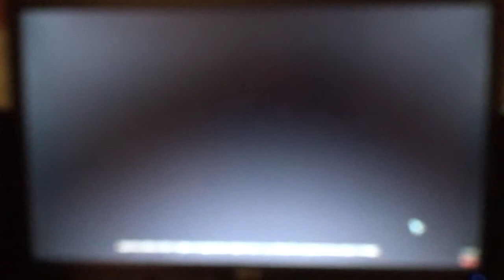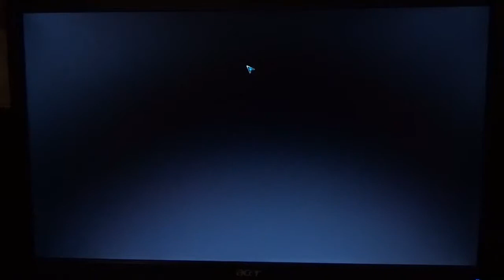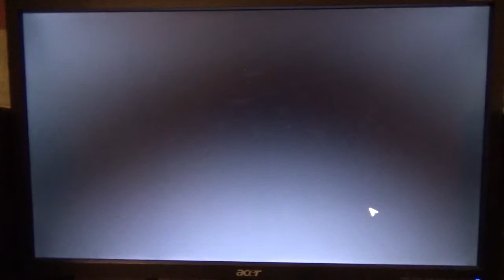spore выживание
я играю в spore